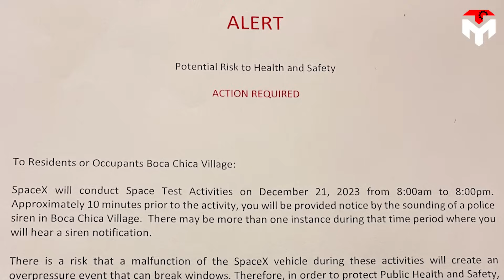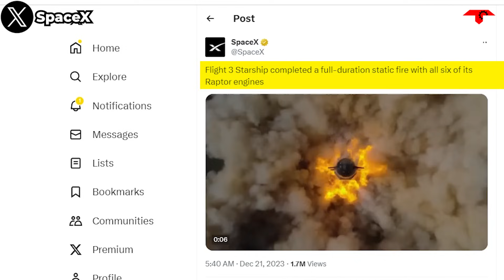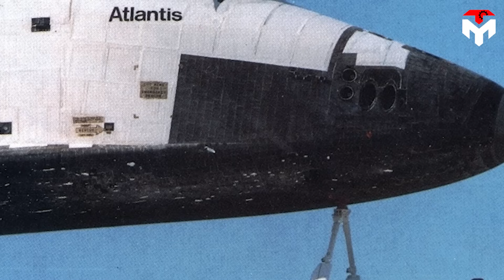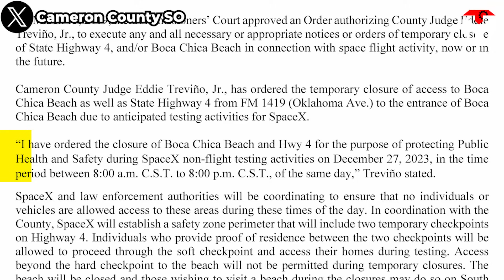SpaceX Starship is Facing Major Issue during Flight 3 tests.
1) SOURCES OF THUMBNAIL
iamVisual:
2023 is an emotional year for both SpaceX and its fans as after a long wait, we finally get to witness the company's giant rocket Starship take to the skies not just once but twice.
And with the achievements the company has achieved this year, fans have even more hope for a Starship boom in 2024.
However, while the new year is only a few weeks away, there are still many open questions surrounding the reason for the Super Heavy's explosion during a recent flight.
In order to end the year perfectly, recently Starbase General Manager Kathy Lueders had a valuable sharing session about two initial Starship orbital test flights.
Through that, she also revealed many interesting and new information about SpaceX's Starship operations plan in South Texas for the foreseeable future.